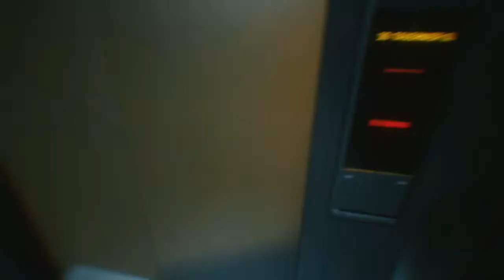Blown on the Steel Breeze - Cyberpunk 2077 Part 1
Streaming games directly to Youtube now. Twitch is a pimp.